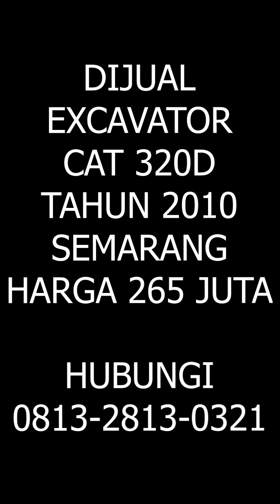DIJUAL EXCAVATOR CAT 320D | FOR SALE USED EXCAVATOR CAT 320D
EXCAVATOR BEKAS
ALAT BERAT DIJUAL
EXCAVATOR DIJUAL
DIJUAL CAT
DIJUAL EXCAVATOR CAT 320D
EXCAVATOR CAT 320D BEKAS DIJUAL

FOR SALE USED EXCAVATOR CAT 320D
USED CAT EXCAVATOR 320D
USED EQUIPMENT